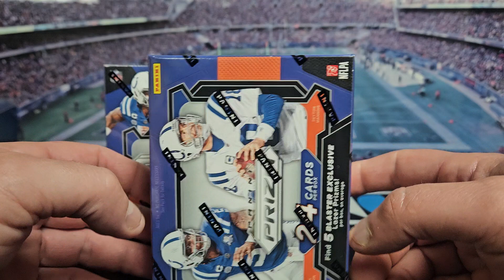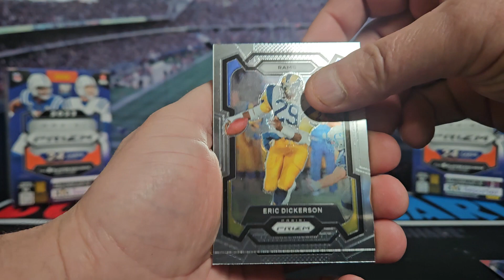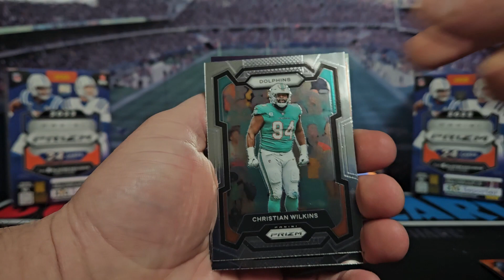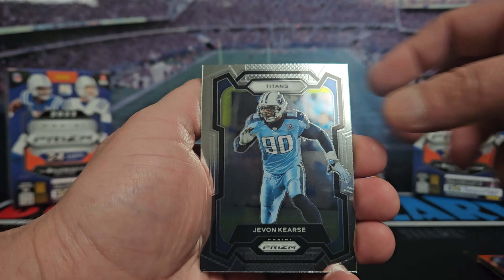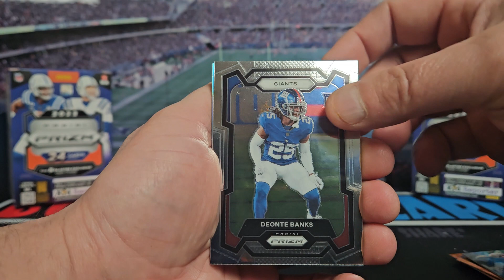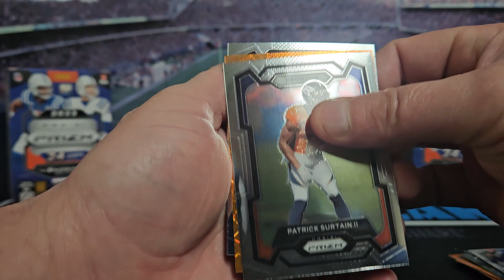2023 PRIZM FOOTBALL BLASTER BOX X2 - ORANGE LAZER PARALLELS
CHECK OUT SOME OF MY CARDS FOR SALE ON MY EBAY STORE

EBAY STORE - 8 CARD LOTS

EBAY STORE #2 - SINGLES